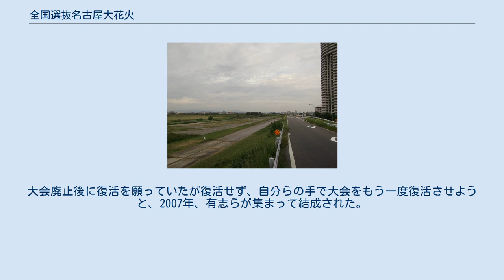全国選抜名古屋大花火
全国選抜名古屋大花火が開催されていた矢田川河川敷（2014年9月） 全国選抜名古屋大花火（ぜんこくせんばつなごやだいはなび）とは、1964年から2004年まで東海ラジオ放送が愛知県名古屋市北区の矢田川周辺で開催していた花火大会のことである。
 元々愛知県・特に三河地方は花火の製造が盛んであった。
しかし愛知県には代表するような花火大会がなかったことから、「新しい名古屋の納涼景物をつくりだそう」との意気込みで、1964年8月1日に第1回大会が開催された。
見物客は50万人だったとされている。
第8回以降毎年8月の第1週目の土曜日に開催されていた（第2回から第7回は第2土曜日）。
 明石花火大会歩道橋事故を契機とした愛知県警察の指導により、2004年の第41回大会において交通規制・安全対策を強化することになったが、翌年の2005年に愛知県で愛知万博が開催された影響で同大会の警備員の人数が減ることなどを理由に休止となり、2006年に警備・ 違法駐車・ゴミの問題などの経費増大を理由として廃止が決定された。
 しかし地元の有志らによって結成された特定非営利活動法人「新しく矢田川花火を進める会」（後述）によって、もう一度復活させる動きがある。
 「新しく矢田川花火を進める会」は、名古屋市北区の有志によって結成された特定非営利活動法人。
地元の大学生から40歳代までを中心に構成される。
大会廃止後に復活を願っていたが復活せず、自分らの手で大会をもう一度復活させようと、2007年、有志らが集まって結成された。
 NPO法人 新しく矢田川花火を進める会